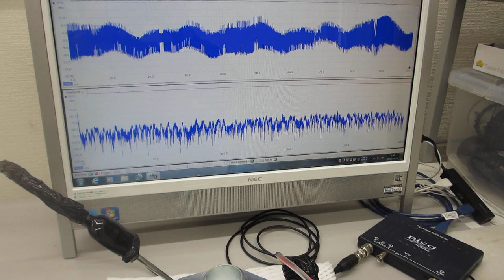共振現象と非線形現象を制御可能にする超音波発振制御プローブ（超音波プローブの伝搬特性テスト）